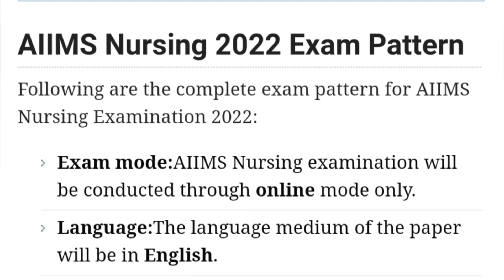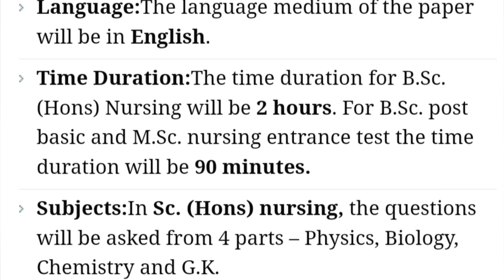AIIMS BSc Nursing 2022 | Paper Language Medium | Negative Marking Criteria | Exam Pattern Details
aiims bsc nursing exam syllabus 2022,
how to apply for aiims bsc nursing 2022